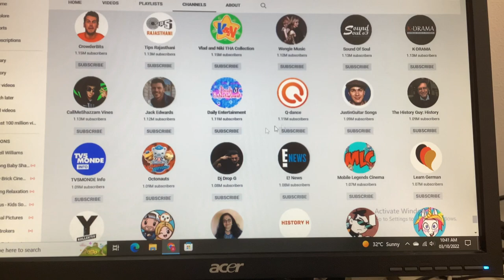I removed one channel from the list.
One of the channels had only 2,000 subscribers and was not supposed to be on the list at all.